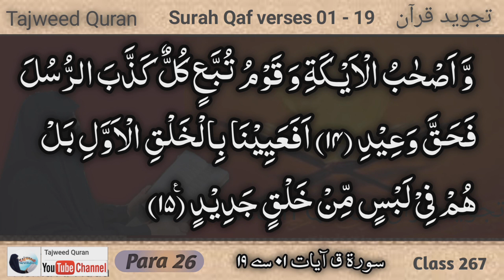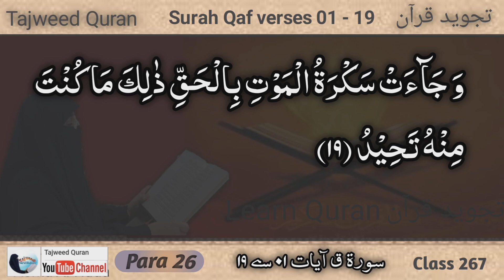50 Surah Qaf verses 01 - 19 by Asma Huda | Surat Qaf Qaria Asma Huda | Tajweed Quran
50 Surah Qaf verses 01 - 19 by Asma Huda | Surat Qaf Qaria Asma Huda | Tajweed Quran
50 Surah Qaf verses 01 - 19 Class 267 Para 26 Surat Qaf Ayat 01 - 19 Tajweed Quran